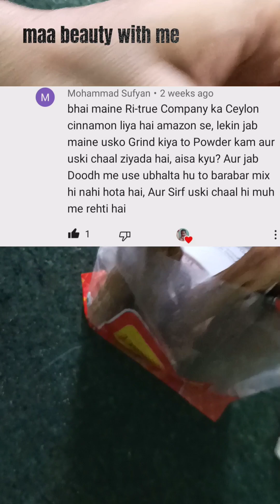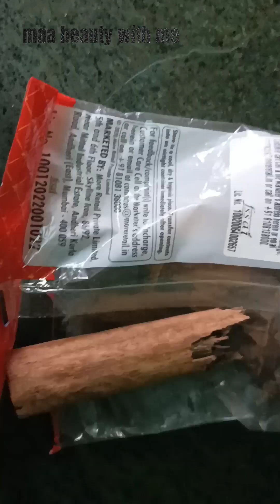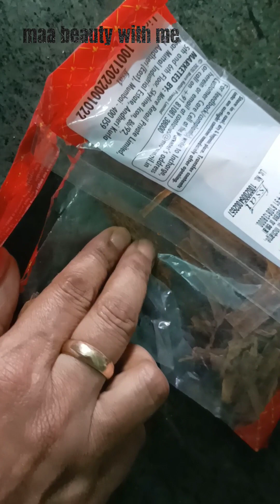यह वाला दालचीनी क्या भूसी बन जाता है.तो, सही तरीका क्या है? इसको यूज़ करने का? असली वाला दालचीनी?